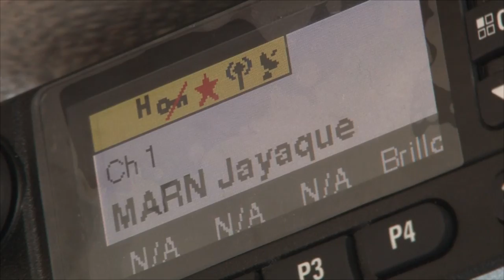MARN pide a Fiscalía investigar a 10 embarcaciones industriales por pescar en zona restringida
10 embarcaciones industriales han estado realizando actividades de pesca de arrastre dentro de las tres millas náuticas que restringe la ley, así lo confirmó este martes la ministra de Medio Ambiente y Recursos Naturales, Lina Pohl, que llegó a la Fiscalía General de la República a pedir que se investigue a los responsables.
La titular del MARN presentó además de los avisos, la trayectoria de navegación registrada por el Sistema de Monitoreo Satelital de Posicionamiento Global (GPS), que fue instalado recientemente en cada una de ellas, en la que se demuestra su ubicación dentro del área restringida.